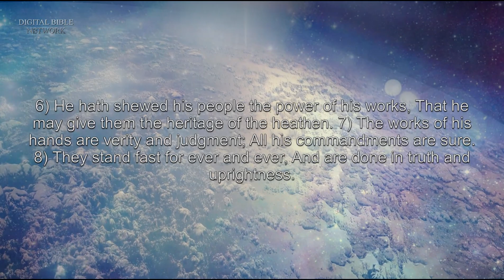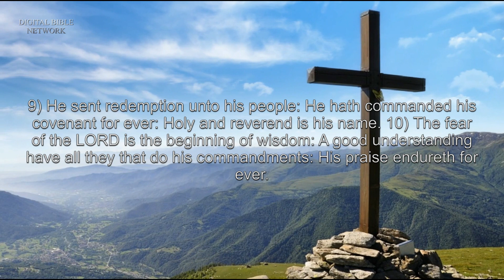Psalm 111 - King James Version (KJV) Audio Bible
1) Praise ye the LORD. I will praise the LORD with my whole heart,
In the assembly of the upright, and in the congregation. 2) The works of the LORD are great, Sought out of all them that have pleasure therein. 3) His work is honourable and glorious: And his righteousness endureth for ever. 4) He hath made his wonderful works to be remembered: The LORD is gracious and full of compassion. 5) He hath given meat unto them that fear him: He will ever be mindful of his covenant. 6) He hath shewed his people the power of his works, That he may give them the heritage of the heathen. 7) The works of his hands are verity and judgment; All his commandments are sure. 8) They stand fast for ever and ever, And are done in truth and uprightness. 9) He sent redemption unto his people: He hath commanded his covenant for ever: Holy and reverend is his name. 10) The fear of the LORD is the beginning of wisdom: A good understanding have all they that do his commandments: His praise endureth for ever.